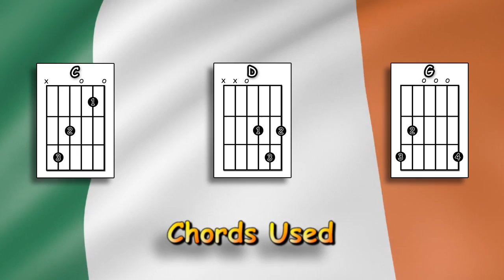The Wild Rover - Traditional - Acoustic Guitar Lesson - (easy)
A guitar lesson of my interpretation of the classic Irish folk song - The Wild Rover.

0:00 Chords etc.
0:41 Playthrough with chords & strumming pattern
3:41 Part of a verse played slowly